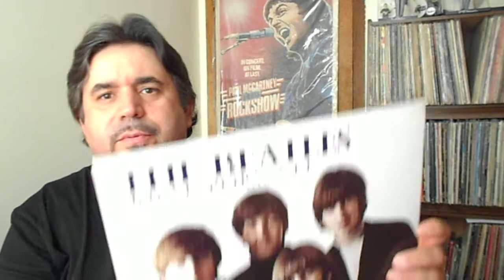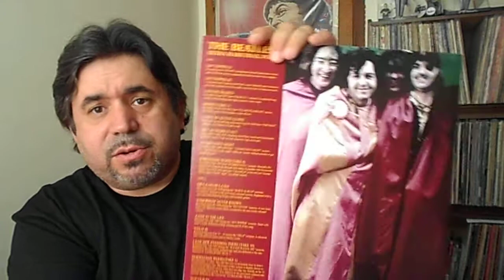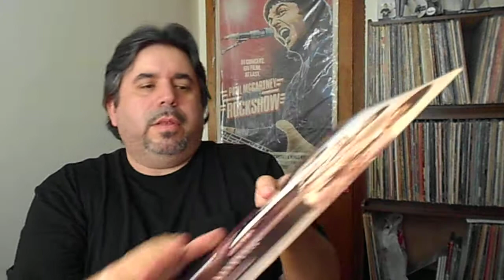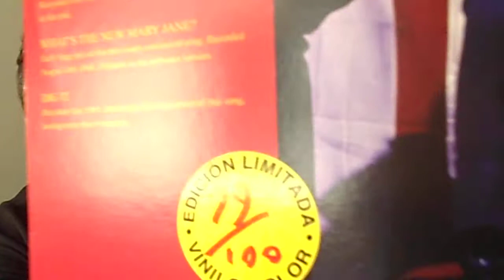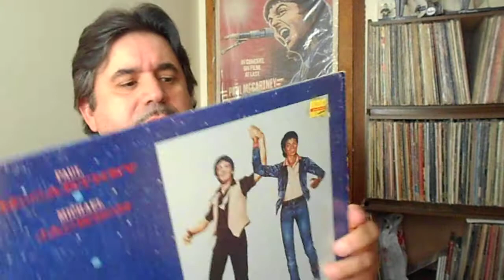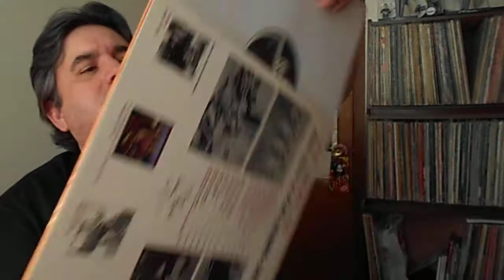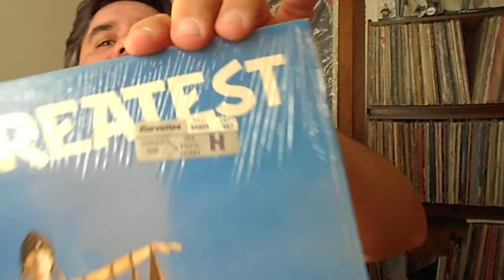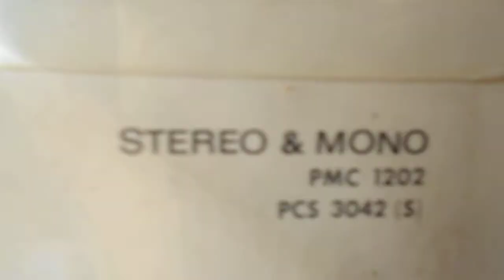New Beatles Finds #8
My latest Beatles Finds - includes some VCLT , vinyl, and unusual surprises.